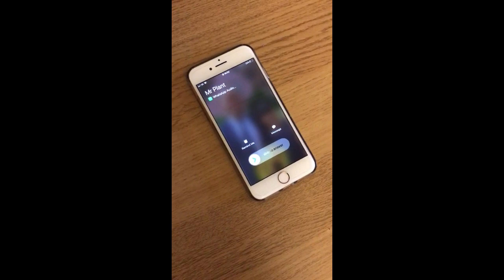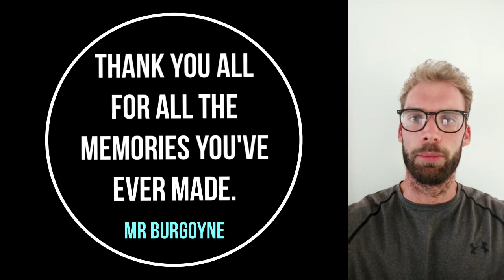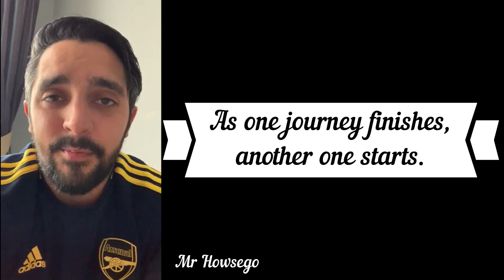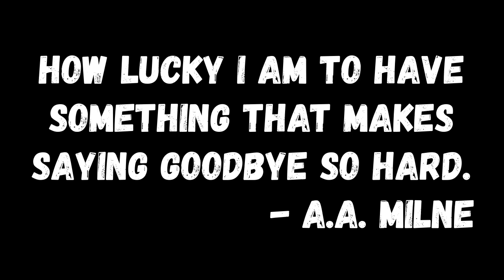Leavers' Video 2020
Goodbye Eagles! Every one of you will be missed!